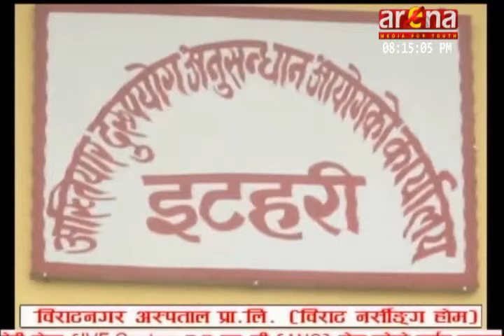घुस सहित पक्राउ परेका लेखापाल कटुवाल निलम्बन @ Arena Khabar